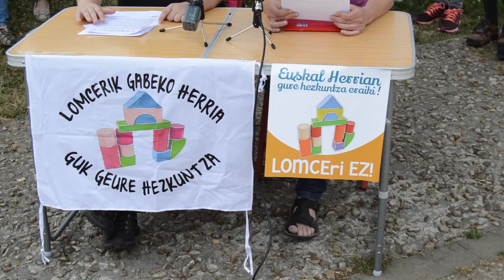Heziberriaren bidez LOMCEa aplikatzen dela salatu du Hezkuntza Plataformen Topagunea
Hezkuntza Plataformen Topaguneak kurtsoaren balorazioa egin eta datorren ikasturteko erronken berri eman du.